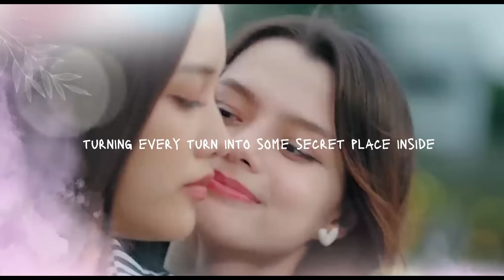Berlin- take my breath away sam and mon ♡